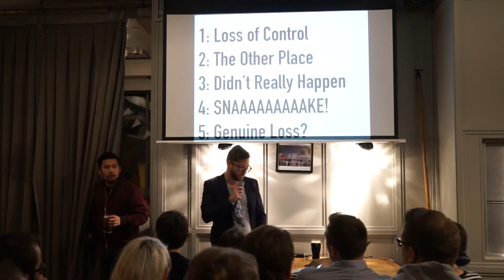An Awfully Big Adventure 2: The Awfuling - Rob Morgan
The way video games handle death alter our experiences. Rob Morgan explores how games handle death in both good and bad ways.

Rob Morgan is a games writer and narrative designer. You can find whatever that is by asking him @AboutThisLater